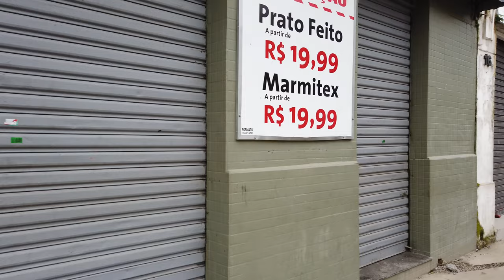Estação José Bonifácio e rua Amador Bueno nas obras do VLT em Santos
Neste vídeo vamos dar uma volta pelas obras do VLT da Baixada Santista em Santos, na Praça José Bonifácio seguindo para a rua Amador Bueno, chegando à esquina com a Rua da Constituição. No meio da quadra vemos um desvio operacional nos trilhos do VLT, possibilitando o retorno dos veículos vindo da Rua João Pessoa,

Gravado em 21 de julho de 2024